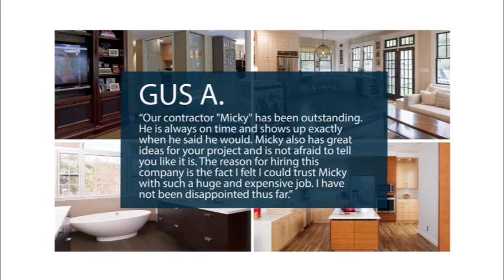American Home Improvement Inc - REVIEWS - Woodland Hills, CA Remodeling Reviews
Reviewed: ★★★★★ American Home Improvement, Inc. is a highly regarded company in Woodland Hills, CA. This video shows some of the excellent reviews and testimonials that have been offered by their happy clients. (Real reviews by real customers).

At American Home Improvement, Inc. it is our mission to provide the highest quality of service in all aspects of our business. We are extremely thorough in services that we provide and aim to be very receptive to any client's issues, questions or concerns and handle them promptly and professionally. We take necessary steps to ensure that our clients are completely satisfied with all of our contractual and assumed responsibilities. Above all else, we will fulfill these responsibilities while maintaining the highest ethical standards in both of our work and our character.

For more information you can reach the company at:

American Home Improvement, Inc.

Reviews:

Homeowner
My project manager, Mike Snali, made sure my kitchen
remodel went smoothly. I was on a tight budget &
the project was affordable & beautiful...& on time so I
could move in without delay. Thank you Mike & AHI!

Omar C.
I am extremely satisfied with the service Dror and his team
provided.

Gus A.
Our contractor "Micky" has been outstanding.
He is always on time and shows up exactly
when he said he would. Micky also has great
ideas for your project and is not afraid to tell
you like it is. The reason for hiring this
company is the fact I felt I could trust Micky
with such a huge and expensive job. I have
not been disappointed thus far.

For trusted sources to learn more about the topic of home remodeling, you can visit the   following sites:

American Home Improvement, Inc. Reviews